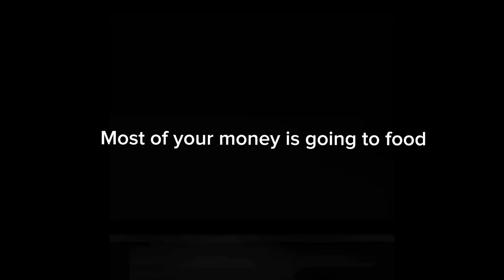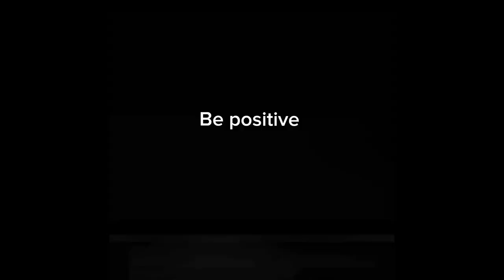Things I wish I knew before entering Caleb university/university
This video is dedicated to students that are just entering Caleb university/university,This are the things you might face in uni since you are watching this video you shouldn’t be surprised when you face them.

Watch in 1080p/2160 for better quality.

 FAQ:
What’s your full name:Olatunbosun busola
 How old are you:17
What camera do you use to record:iPhone xr
What app do you use to edit:CapCut